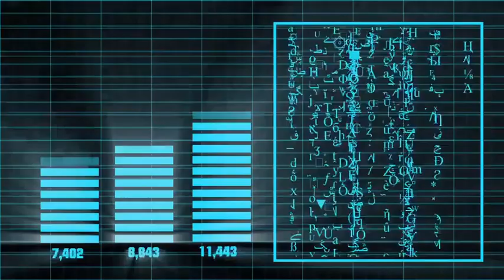Muisca Dance - Aries Beats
Musik von Aries Beats + Link zu meinem Kanal :)

 Credits: Music / Instrumental by Aries Beats

Aries Beats - Neowise (Retro Wave Pop / 80s 90s Electro Dance Synth Music) de Aries Beats [Free Music] está publicada bajo una  licencia Creative Commons.